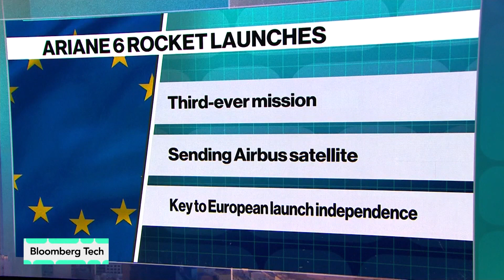ULA’s Vulcan and Ariane 6 Rocket Blast Off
United Launch Alliance’s Vulcan rocket launches its first national security mission, and Europe’s Ariane 6 takes off on just its third mission ever. Bloomberg’s Loren Grush discusses the implications of these successful missions with Caroline Hyde and Ed Ludlow on “Bloomberg Tech.”